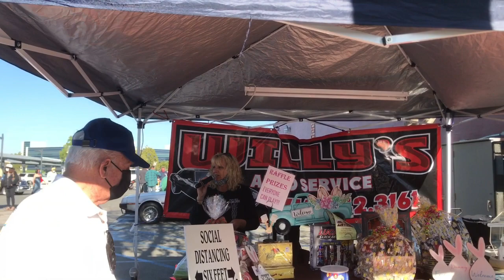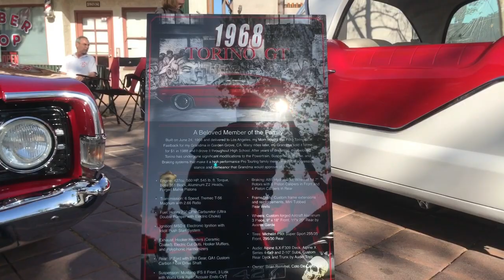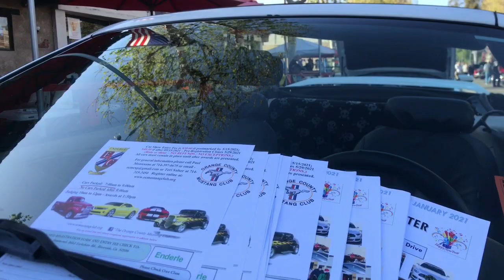PCTV SCC Historic Main Street Car Show THE BIG WALK AROUND Garden Grove 4/02/21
ClassicCars PCTV HotRod SouthernCalifornia CarShow Did a full walk around at the show. Of course got to see a lot of cars! Dianne talking about all kinds of different subjects, Overall, it was just a really nice evening